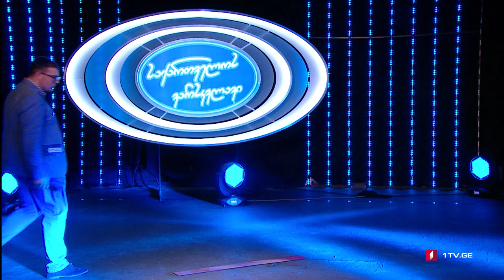ავთანდილ კუხიანიძე / Avtandil Kukhianidze - Strangers in the Night - საქართველოს ვარსკვლავი 2019